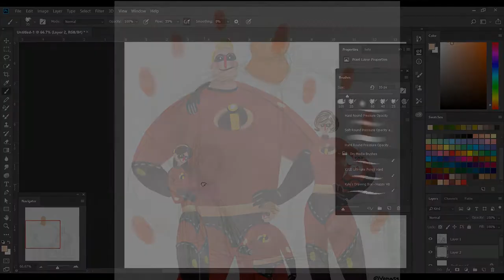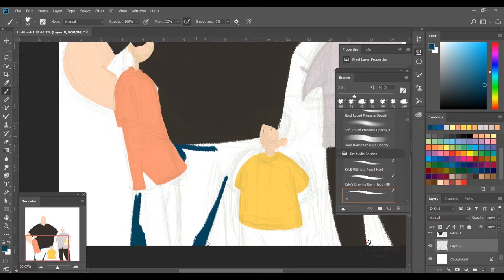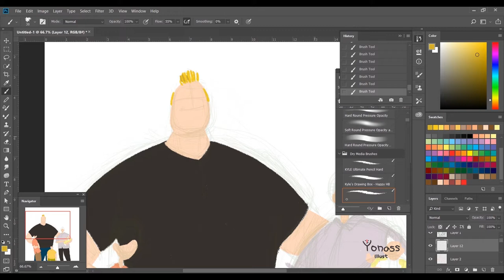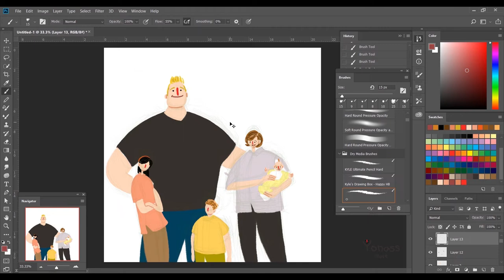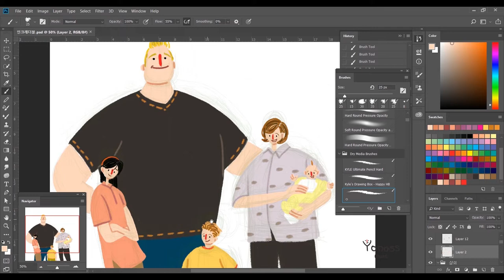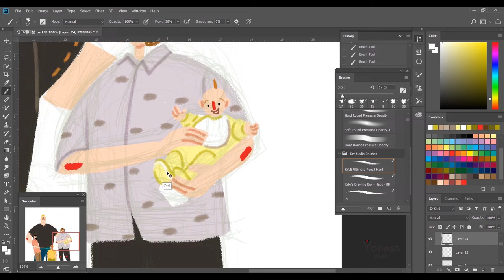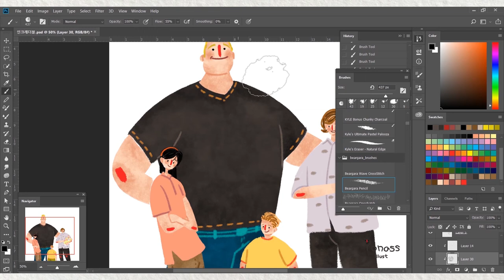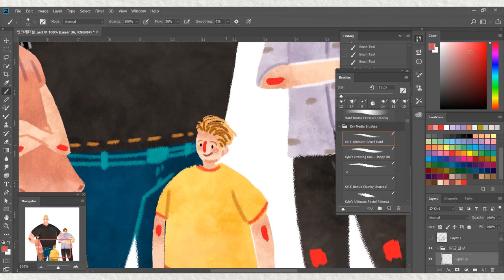[요나스 illust] 인크레더블 2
인크레더블 2 팬아트
Incredibles 2 Pan-art